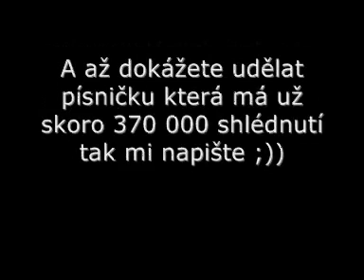Proberte se !!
Už vidím jak dáte Dislike ;) Hlavně vy, ty co nemáte ani jedno video ;))